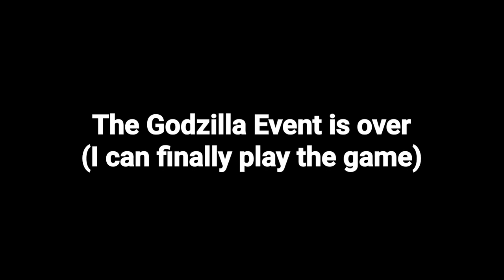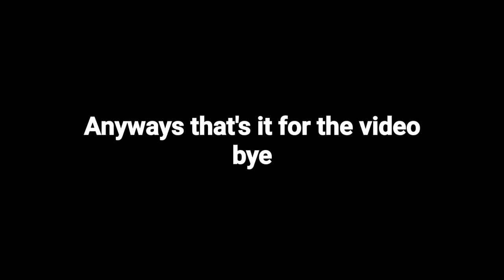The Monster Eggs be like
Raaah